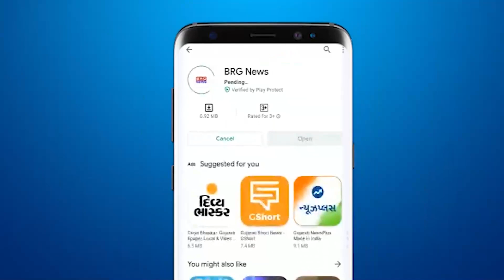बरोड़ा नायर वेलफ़ेर एसोसिएशन और केरला समाज ने उर्मि स्कूल पर मनाया ओणम का पर्व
Baroda Nair Welfare Association and Kerala Samaj celebrated the festival of Onam at Urmi School

BRG NEWS  App: